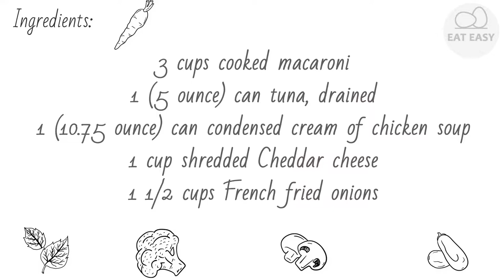Easy Tuna Casserole DO IT!